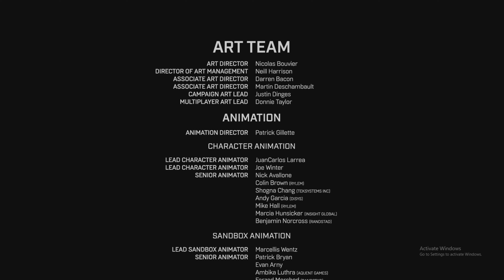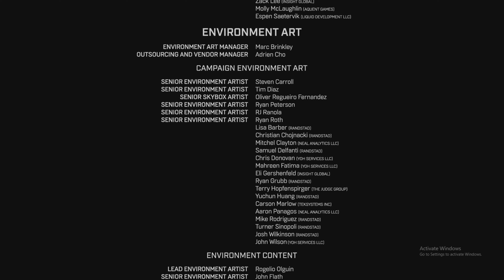Halo Infinite | Part 27 | Ending | Defeat The Harbinger | Gameplay Video | By Zum Gaming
Watch my previous YouTube video from my channel

Like to my YouTube video

IMPORTANT NOTICE : Theses All Things Are Copyrighted

Thanks 😊